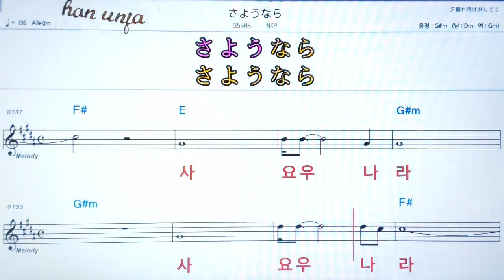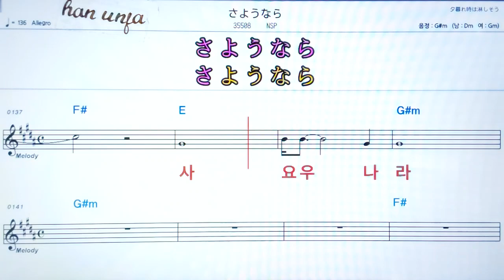💖사요우나라/NSP 👍日本어 한글 동시 표시, 코드,악보, 가사 ,Karaoke*카라오케 반주